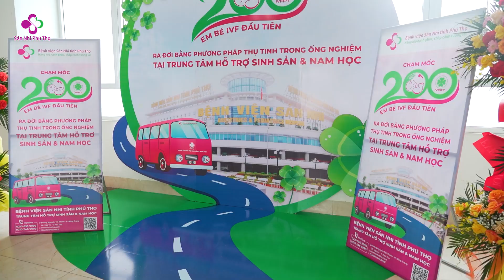Sự kiện chào đón em bé IVF 200 Bệnh viện Sản Nhi Phú Thọ | Công Ty Tổ Chức Sự Kiện Phú Thọ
Sự kiện chào đón em bé IVF 200 Bệnh viện Sản Nhi Phú Thọ
Được thực hiện bởi công ty tổ chức sự kiện Phú Thọ - Truyền thông Viets Media

Viets Group: Event - Media - Travel.
Trụ sở chính: Toà nhà Deaha, P. Ngọc Khánh, Ba Đình, Hà Nội
VPĐD: Tổ 60 KĐT Minh Phương - Thành phố Việt Trì - Phú Thọ

Kết nối với chúng tôi qua các mạng xã hội